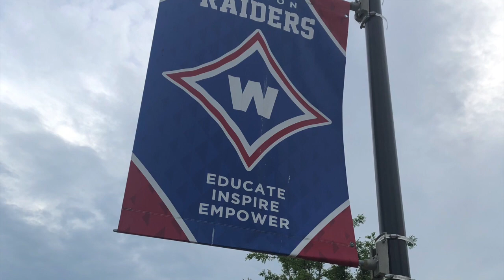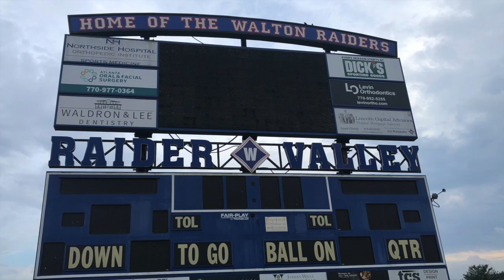Track 2023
OneRepublic-Good Life

David Cook-Heroes